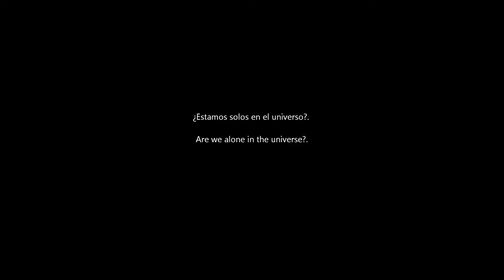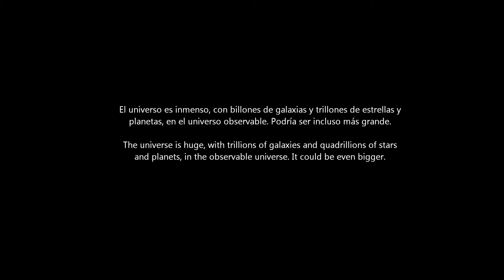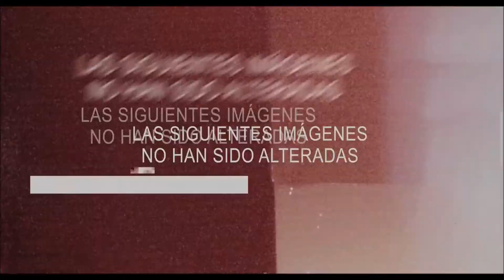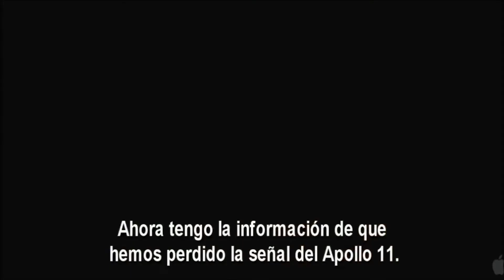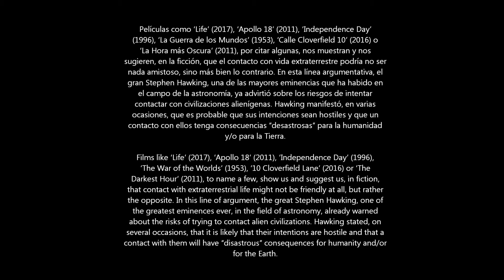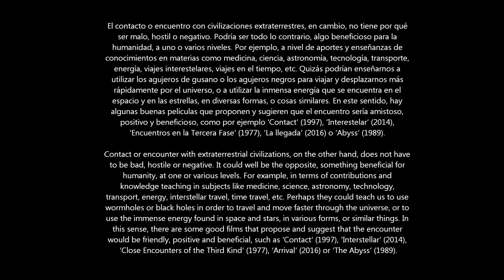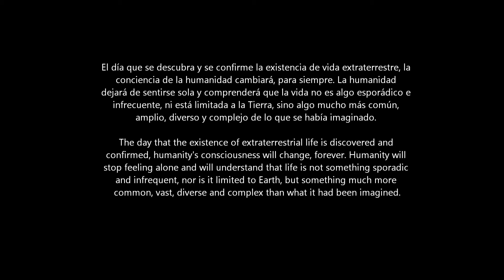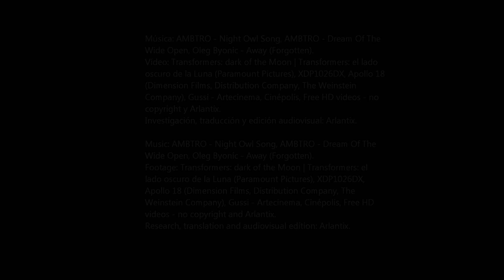The Arlantix Dimension 3021: Contact.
Bienvenido/a a la Dimensión Arlantix.
Welcome to the Arlantix Dimension.

Música: AMBTRO - Night Owl Song, AMBTRO - Dream Of The Wide Open, Oleg Byonic - Away (Forgotten).
Vídeo: Transformers: dark of the Moon | Transformers: el lado oscuro de la Luna (Paramount Pictures), XDP1026DX, Apollo 18 (Dimension Films, Distribution Company, The Weinstein Company), Gussi - Artecinema, Cinépolis, Free HD videos - no copyright y Arlantix.
Investigación, traducción y edición audiovisual: Arlantix.

Music: AMBTRO - Night Owl Song, AMBTRO - Dream Of The Wide Open, Oleg Byonic - Away (Forgotten).
Footage: Transformers: dark of the Moon | Transformers: el lado oscuro de la Luna (Paramount Pictures), XDP1026DX, Apollo 18 (Dimension Films, Distribution Company, The Weinstein Company), Gussi - Artecinema, Cinépolis, Free HD videos - no copyright and Arlantix.
Research, translation and audiovisual edition: Arlantix.

NOTA. Cuando comento en el vídeo que el universo podría ser incluso más grande, es en relación a los cálculos actuales sobre su tamaño total (real) y, fundamentalmente, a su parte no observable (desde la Tierra). Es muy probable que el tamaño del universo sea mayor de lo que se estima en la actualidad. Incluso existe la posibilidad de que sea infinito y/o de que esté conectado con otros universos.

NOTE. When I comment in the video that the universe could be even bigger, it is in relation to the current calculations about its total (real) size and, fundamentally, its unobservable part (from Earth). It is very likely that the size of the universe is bigger than currently estimated. There is even the possibility that it is infinite and/or that it is connected to other universes.

Arlantix. 2021